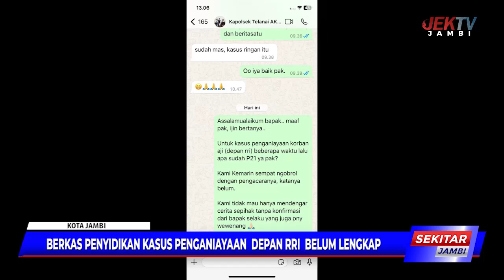BERKAS PENYIDIKAN KASUS PENGANIAYAAN DEPAN RRI BELUM LENGKAP